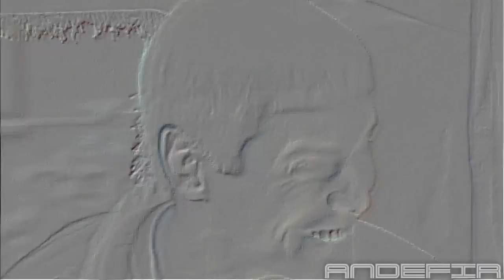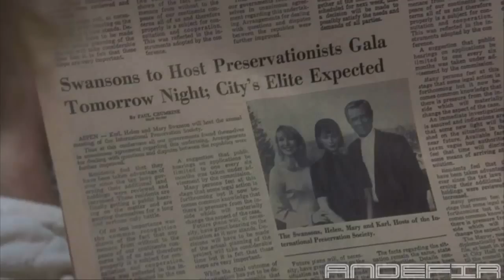YTP: Meme and Memer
Well i have finally finished my 100 sub special... 80-something subs later. But it's here, so please enjoy.